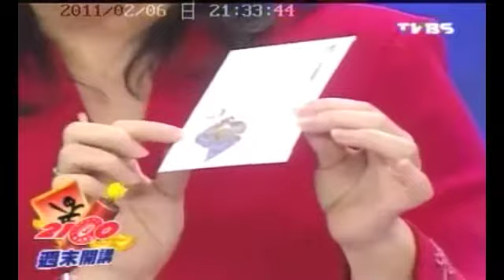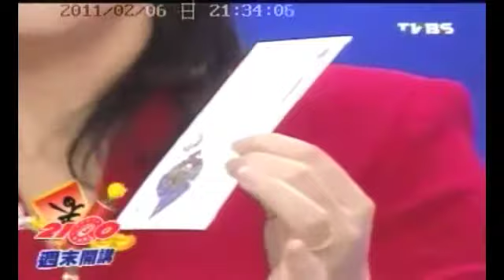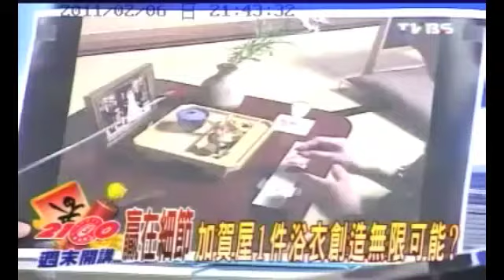[寒舍艾美] 2100周末開講- 搶佔亞洲 頂級旅館落腳台灣 掀戰火 -TVBS part 3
2011/02/06 周末開講

台北寒舍艾美酒店位於台北時尚+藝文核心地帶 — 信義計劃區內，斥資億元
精心打造的頂級宴會空間，總面積1,620平方米，共規劃3間宴會廳與6間多功
能廳，充滿創意的宴會策劃團隊提供事前籌備諮詢，激發您的無限靈感；全新
規劃的完善設施，臻入化境的影音技術、靈活調整式宴會空間與殷勤周到的服
務，無論舉辦文定儀式、婚禮囍宴及新人派對均能令人留下深刻難忘的回憶。

以人文、藝術聞名全球的艾美酒店，起源於時尚之都-巴黎，運用其富有前瞻
性且引領時尚的內涵，推出以四季的概念貫穿艾美獨特婚宴主題。因應季節交
替帶來的大自然變化，結合最新科技、最炫的光影效果，設計出絢麗的婚禮動
畫，打造出全台灣獨一無二的婚禮視覺饗宴。包含：春天-甜蜜情意的秘密花
園、夏天-繁星點點的夏日星空、秋天-極緻華麗的愛情果實、冬天-浪漫迷人的
櫻花盛開、中式-東方喜氣的幸福承諾。

全館共擁有160間客房和套房，兩家品味創新的美食餐廳、一間巧克力專賣
店、兩間時尚酒吧。以當代藝術策展概念為基礎，選擇「光和影」作為思維主
軸，配合酒店的空間與環境，將藝術品融入在每位旅客都能接觸到的角落，集
結了來自台、中、日、韓、美、英和比利時等多位當代藝術家，近七百件跨媒
材的創作，藉由藝術家們的獨具慧眼，觸動賓客感官神經。